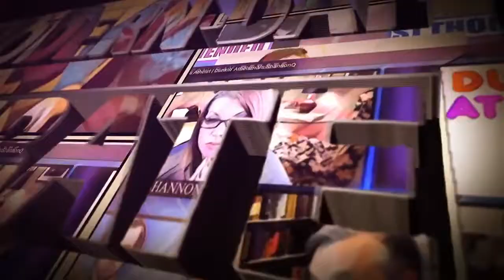Debate Wrap-up & Q/A: Dr Carrier Vs Sheffield-Shouldn't the Romans Have Refuted the Resurrection?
This is the follow-up discussion to the blog debate between Dr. Richard Carrier and Anglican Autodidact Jonathan Sheffield on Shouldn't the Romans Have Refuted The Resurrection of Jesus?

Here is the link to the opening statements and rebuttals that were submitted on Dr. Carrier's blog

This debate follow-up includes our closing statements, open discussion and questions and answers.  The Debate wrap up was hosted by@ModernDayDebate